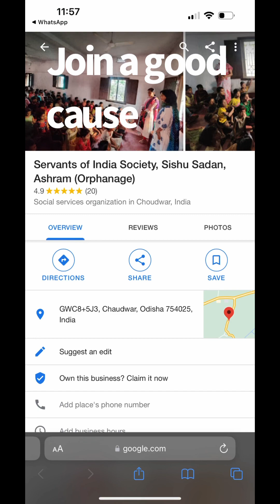Mon-no blues with good cause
Art of giving is best thing.. try it.